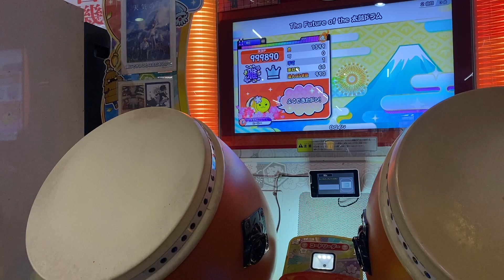The future of the 太鼓ドラム 0-1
Player:コーシー

久しぶりにほんきだす 絶対全良する